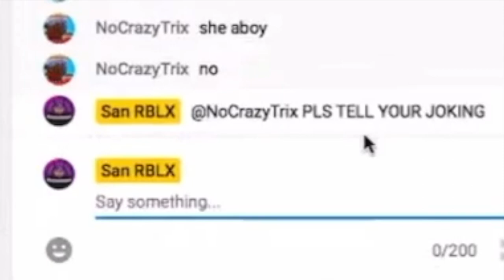San RBLX || funny moments